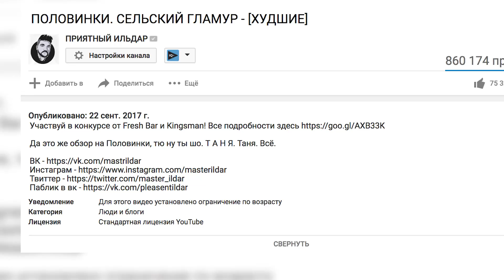Про HYPE CAMP и очередное ограничение 18+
Поговорим об очередном ограчении моего видео на ютуб и почему это вообще произошло. И про хайпкэмп конечно.